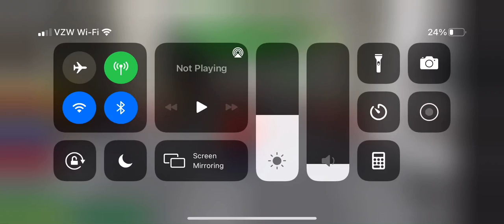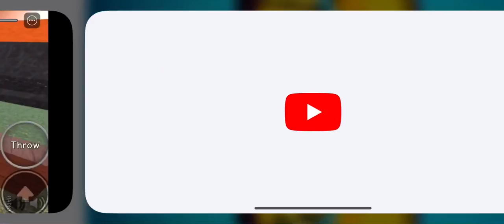Playing Some more zombie attack! :D (PART 3) (ROBLOX)